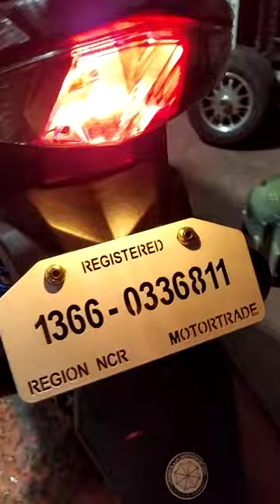mio i 125 rear disc brake convertion